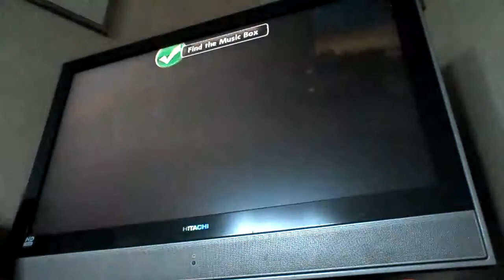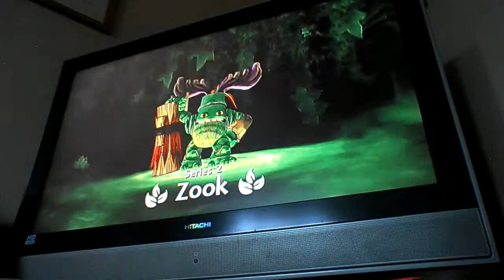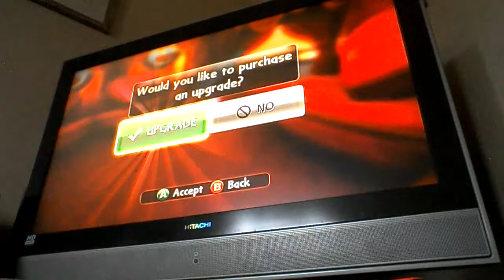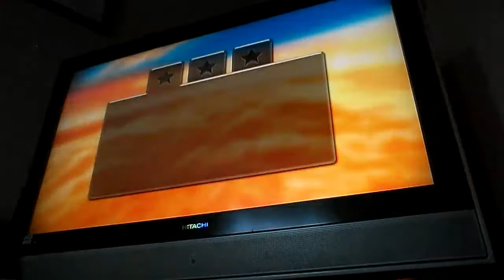Skylanders Giants reposes lock 2nd